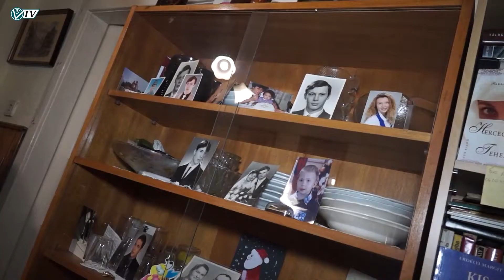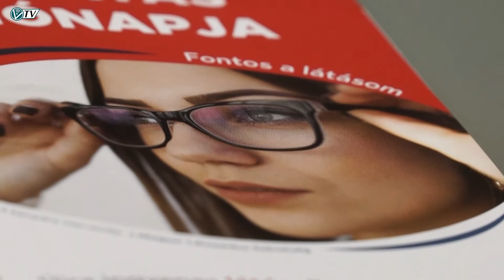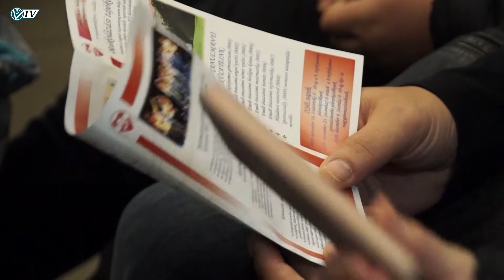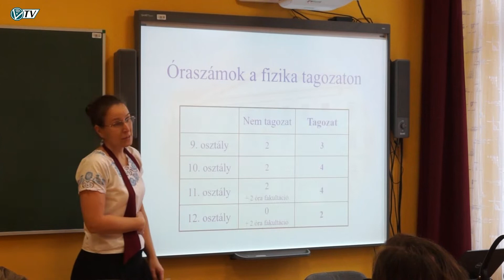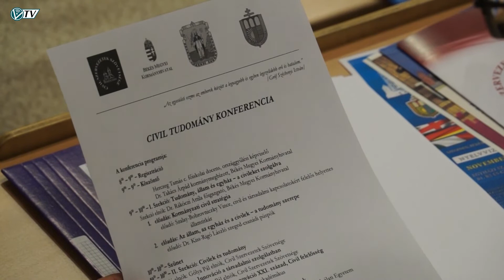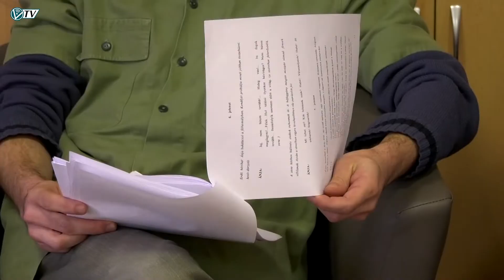Az Orosházi Városi Televízió híradója - 2019. november 15.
Baleset • Szociális jelzőrendszer • Kistérségi alakuló ülés • Látni és látszani • Nyílt nap nyolcadikosoknak a Táncsics gimnáziumban • Civil tudomány konferencia • Népdaléneklési verseny • Márton nap a katolikus iskolában • Pajtaszínház • Pagodakarfiol